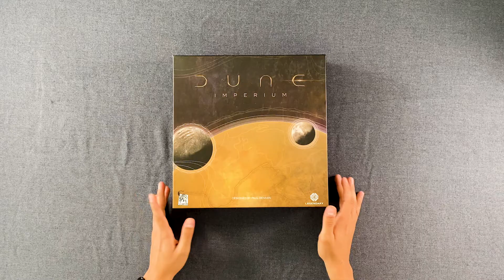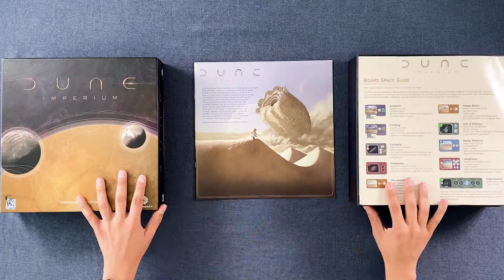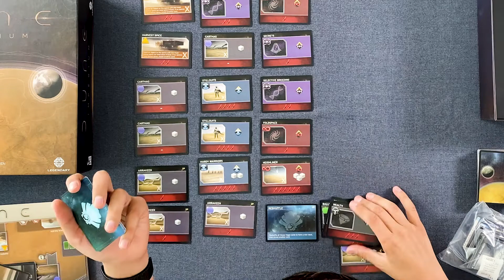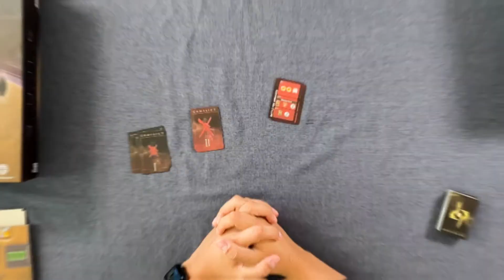DUNE IMPERIUM 🌕🚀 | UNBOXING + reseña | Juegos de mesa en español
¡Hola jugadores!
Descubre con nosotros el misterioso y gran universo de DUNE, donde los recursos son escasos y los conflictos están a la orden del día.

Mas información
DIRE WOLF DIGITAL